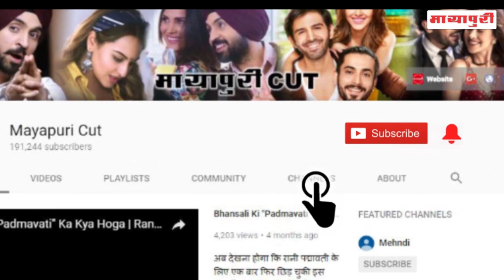Sonakshi Sinha And Jassi Gill At The Set Of "India's Best Dramebaaz"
एक्ट्रेस सोनाक्षी सिन्हा नज़र आयी इंडियाज बेस्ट ड्रामेबाज़ के सेट पर जहां उनके साथ पंजाबी सिंगर जस्सी गिल भी दिखे। जस्सी और सोना ने सेट के जजेस और कंटेस्टेंट्स के साथ खूब ऐंजॉय किया.